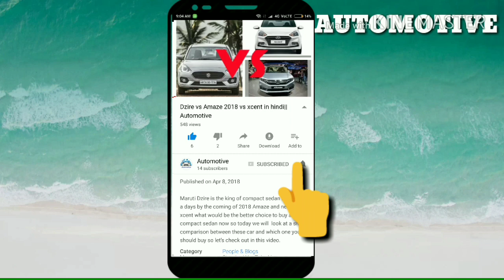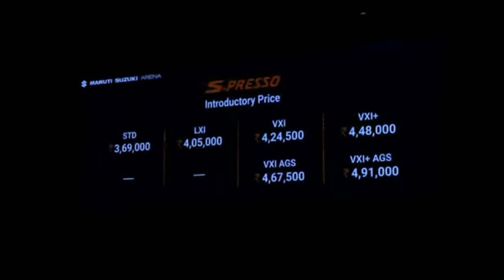Maruti suzuki S Presso detailed look , review & comparison || Automotive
S Presso has launched today . It's price starts from 3.69 lakhs and goes up to 4.48 lakhs for manual. It is available in 4 trims . It is available with one engine option of 1.0 litre . It's mileage is 21 kmpl and it is available in petrol . It has boxy look and is more comfortable than Kwid with better leg space.